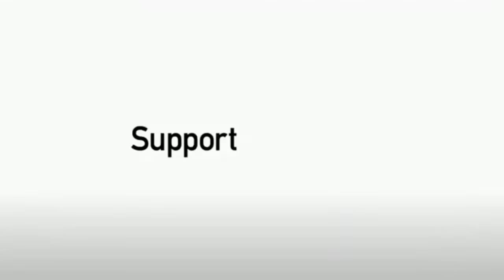Chris Dunn's Magical 40 seconds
With twenty minutes left and the score at 2-1, Woking carve out three great chances, but they still have to get past the mighty Chris Dunn!